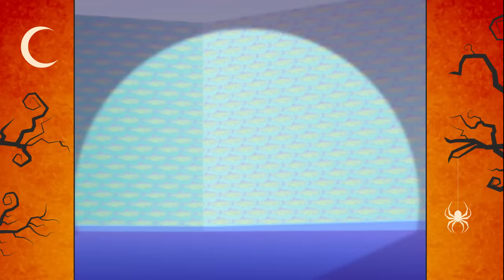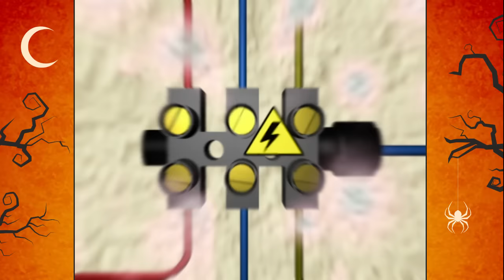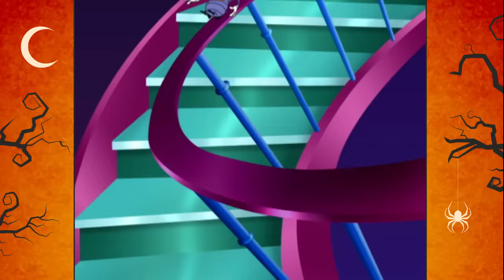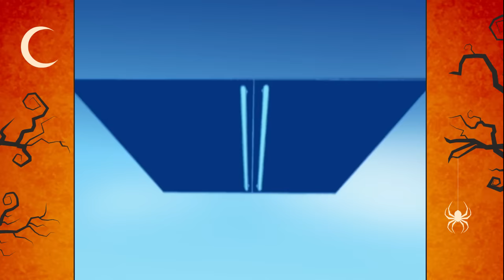Oggy and the Cockroaches - Live Halloween Compilation Super-Hero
Enjoy the best moments of the Oggy Live Halloween!!